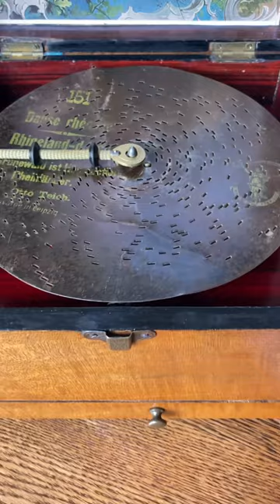Polyphon 21cm disc player